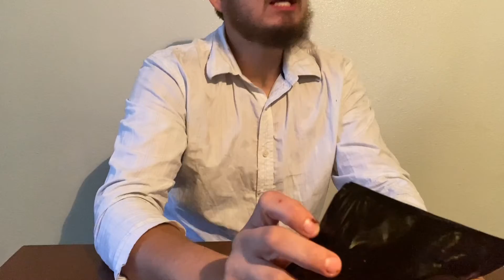I try one of the hottest jerky there is!!!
Watch me eat one of the hottest jerky on the planet as I die from a heat stroke!!!